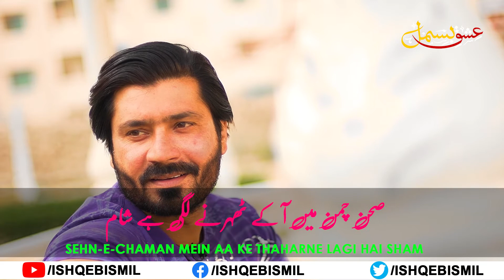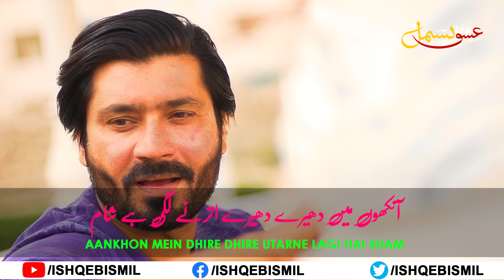Shayari Status | Jharnon Ke Darmiyan Se | Anita Soni| Urdu Poetry|2021 Poetry | Ishq-e-Bismil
Poetry | Anita Soni
Post: Hyder Chhajro

jharnon ke darmiyan se guzarne lagi hai sham
bhigi hui faza se nikharne lagi hai sham

kamre mein bad-guman jo rakha tha aaina
hathon mein us ko le ke sanwarne lagi hai sham

ab subh-e-gul-fishan ka zamana qarib hai
sehn-e-chaman mein aa ke Thaharne lagi hai sham

sone na degi chain se phir raat bhar mujhe
aankhon mein dhire dhire utarne lagi hai sham

bosida si sawad ki chadar ko oDh kar
soni gali gali se guzarne lagi hai sham

झरनों के दरमियाँ से गुज़रने लगी है शाम
भीगी हुई फ़ज़ा से निखरने लगी है शाम

कमरे में बद-गुमान जो रखा था आईना
हाथों में उस को ले के सँवरने लगी है शाम

अब सुब्ह-ए-गुल-फ़िशाँ का ज़माना क़रीब है
सेहन-ए-चमन में आ के ठहरने लगी है शाम

सोने न देगी चैन से फिर रात भर मुझे
आँखों में धीरे धीरे उतरने लगी है शाम

बोसीदा सी सवाद की चादर को ओढ़ कर
सोनी गली गली से गुज़रने लगी है शाम

अनीता सोनी

جھرنوں کے درمیاں سے گزرنے لگی ہے شام
بھیگی ہوئی فضا سے نکھرنے لگی ہے شام

کمرے میں بد گمان جو رکھا تھا آئینہ
ہاتھوں میں اس کو لے کے سنورنے لگی ہے شام

اب صبح گل فشاں کا زمانہ قریب ہے
صحن چمن میں آ کے ٹھہرنے لگی ہے شام

سونے نہ دے گی چین سے پھر رات بھر مجھے
آنکھوں میں دھیرے دھیرے اترنے لگی ہے شام

بوسیدہ سی سواد کی چادر کو اوڑھ کر
سونیؔ گلی گلی سے گزرنے لگی ہے شام